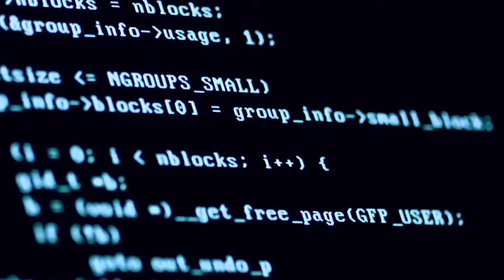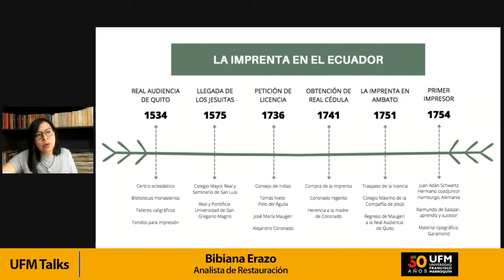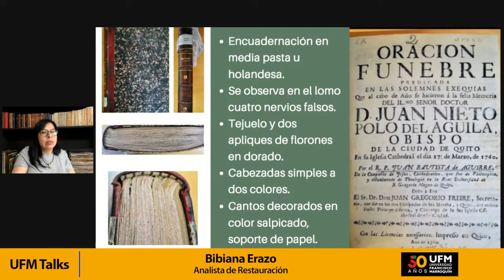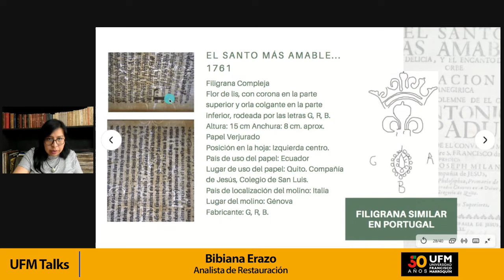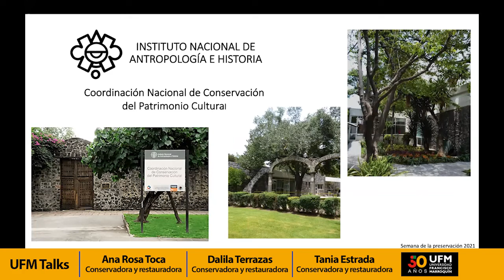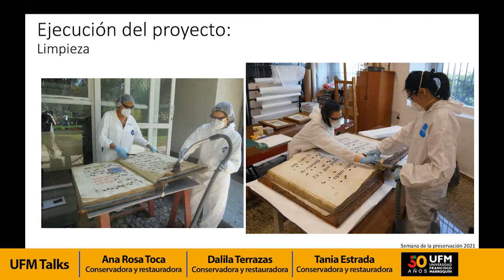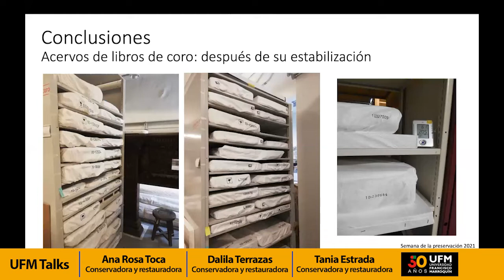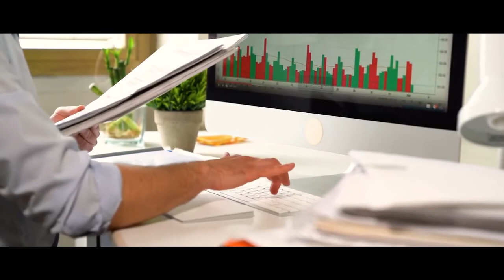Metodología en proyectos de estabilización de acervos documentales (CNCPC – INAH) | UFM Talks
Bibiana Erazo, restauradora del Laboratorio de Restauración Documental del Registro Civil de Ecuador, nos presenta los primeros libros impresos en el Ecuador por los Jesuitas durante el siglo XVIII. Ella nos habla de los estudios que realizó sobre las técnicas y materiales de encuadernación de estos libros, que tienen como objetivo terminar las técnicas de encuadernación y difundir los resultados.

Bibiana presenta el contexto histórico empezando por el papel, como el medio cultural en américa que se utilizó para la expansión de medios impresos y la industria papelera de la época. La imprenta en el Ecuador pasó por varias etapas a lo largo de su historia, desde 1534 con la Real Audiencia de Quito hasta 1754 con el primer impresor, Juan Adán Schwartz Hermano como coadjutor de Hamburgo de Alemania y Raimundo de Salazar como aprendiz y sucesor, llegando a 1794 con la imprenta del gobierno. Bibiana expone que en el 2001 se hizo un inventario del registro del patrimonio documental bibliográfico de los libros incunables del Ecuador y muestra cómo realizó un análisis organoléptico donde observa características generales de algunos textos.

“Los libros que son más ácidos se pueden encontrar en las encuadernaciones modernas, los que tienen papel de buena calidad no tienen tanta acidez”. – Bibiana Erazo

Tania Estrada, Dalila Terrazas y Ana Rosa Toca son conservadoras-restauradoras del Taller de Documentos Gráficos de la Coordinación Nacional de Conservación del Patrimonio Cultural - Instituto Nacional de Antropología en México. Ellas hablan de la metodología de estabilización de acervos documentales realizados en el Taller de Documentos Gráficos y muestran cómo en el taller realizan diagnósticos e intervenciones directas de algunas obras. El instituto tiene la competencia de registrar, conservar y difundir el patrimonio paleontológico, arqueológico e histórico de México; es aquí donde pertenece la Coordinación Nacional de Conservación del Patrimonio Cultural que establece una política nacional de conservación del patrimonio cultural mueble a través de la supervisión de los proyectos de conservación y la ejecución de los mismos.

“La conservación preventiva es más que procesos técnicos para preservar un bien, es un conjunto de actividades que involucran varios agentes que al trabajar en conjunto se puede generar varios productos que la sociedad puede aprovechar”. – Tania Estrada

Dalila explica que la estabilización es parte de la conservación y se compone de acciones aplicadas directamente sobre los materiales documentales con el objetivo de disminuir y mantener las condiciones favorables para la permanencia. Tania y Ana Rosa explican cómo se desarrolló el proceso de estabilización de las obras en un caso institucional y en el caso Oaxaca. Muestran a través de fotografías la importancia de los procesos de estabilización que ayudan a mantener los documentos gráficos de manera ordenada y protegida para su larga duración. Te invitamos a conocer más sobre la conservación y preservación de documentos con los videos de la semana de la preservación en la página de newmedia.ufm.edu

Organizado por:
Biblioteca Ludwig von Mises | Universidad Francisco Marroquín